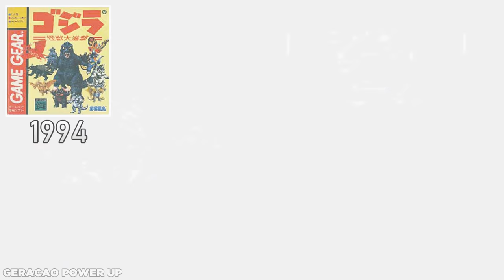Evolution of Godzilla in Games 1983 - 2022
Evolution of godzilla in games all appearances videogames game gameplay king monster ending comparison mechagodzilla ghidorah city mothra rodan kong vs battle boss fight cutscene final ost atomic breath playstation 4 ps4 ps2

Time:

0:00 Godzilla (1983) - Commodore 64
0:10 Godzilla & the Martians (1983) - ZX Spectrum
0:20 Godzilla vs. 3 Major Monsters (1984) - MSX
0:30 Fierce Dragon Godzilla: Metropolis Destruction (1985) - FM-7, PC X-1
0:40 Godzilla-Kun (1985) - MSX
0:55 Monster's Fair (1986) - MSX
1:05 The Movie Monster Game (1986) - Commodore 64, Apple III
1:15 Godzilla: Monster of Monsters (1988) - NES
1:40 Godzilla (1990) - MSX, GB
1:55 Godzilla 2: War of the Monsters (1992) - NES
2:10 Battle Soccer (1992) - SNES
2:25 Godzilla: Battle Legends (1993) - TGCD
2:40 King of the Monster, Godzilla (1993) - GB
3:00 Super Godzilla (1993) - SNES
3:20 Godzilla (1993) - Arcade
3:35 Godzilla: Destroy All Monsters (1994) - SNES
4:00 Godzilla: Archipelago Shock (1995) - Saturn
4:10 Godzilla: Giant Monster March (1995) - Game Gear
4:20 Godzilla: Heart-Pounding Monster Island (1995) - Sega Pico, PC
4:35 Godzilla Generations (1998) - Dreamcast
5:00 Godzilla Trading Battle (1998) - PS1
5:10 Godzilla The Series (1999) - GBC
5:30 Godzilla Generations: Maximum Impact (1999) - Dreamcast
5:50 Godzilla: The Series - Monster Wars (2000) - GBC
6:05 Godzilla: Destroy All Monsters Melee (2002) - GameCube, Xbox
6:30 Godzilla: Domination! (2002) - GBA
6:50 Godzilla: Save the Earth (2004) - Xbox,PS2
7:30 Godzilla: Unleashed (2007) - PS2, Wii
7:55 Gozilla (2014) - PS3
8:35 Godzilla (2015) - PS4
9:00 City Shrouded (2017) - PS4
9:10 Fall Guys (2020) - PC, Xone, PS4, Switch

All content of this video was recorded and edited by Geração Power Up (2021)